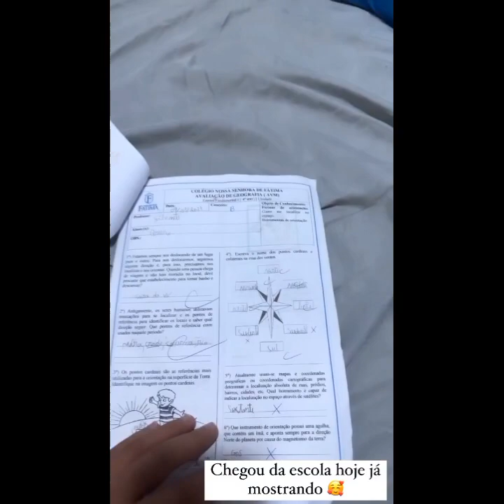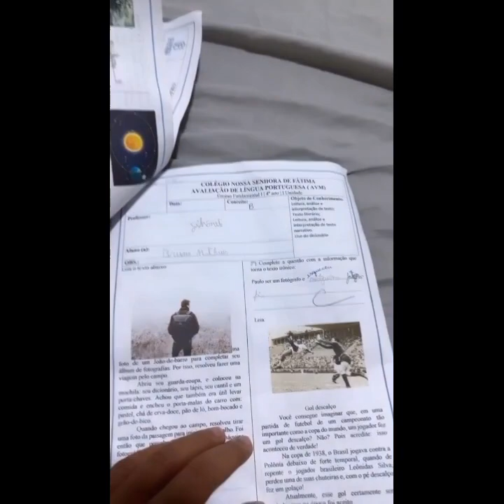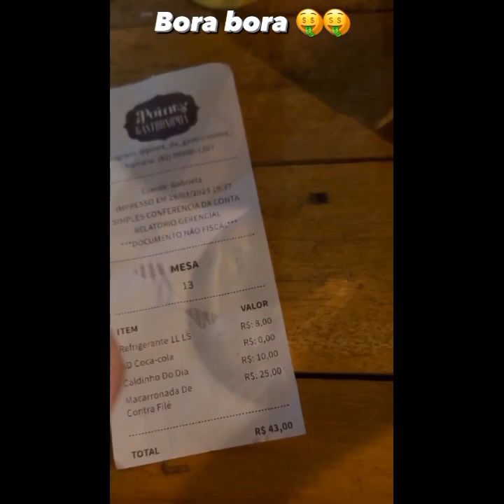TIAGO GUIMARÃES, SUPER PAI... PROFESSOR EXCELENTE kkk